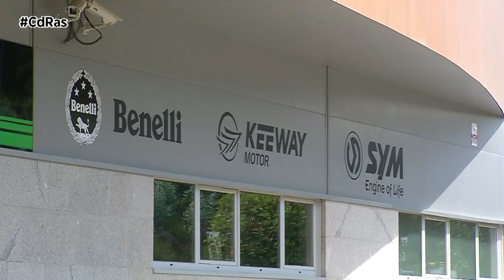NUEVAS INSTALACIONES MOTOPASIÓN STORE VIGO | By CdRas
Nuevos aires para SportPasion que estrena nuevas instalaciones en el parque tecnológico de Valadares. Una nueva etapa bajo la denominación MotoPasión Store en la que seguir potenciando las motos y las bicis, los vehículos que más están aumentando las ventas en estos tiempos de coronavirus.